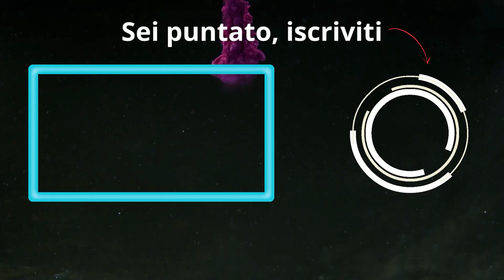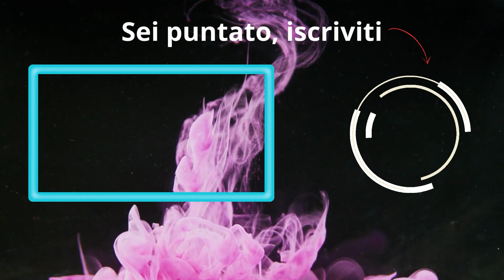Dazzler + Elsa è una combo INSENSATA | Marvel Snap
Nuova season = nuove carte e questa Elsa è veramente devastante in molte tipologie di deck